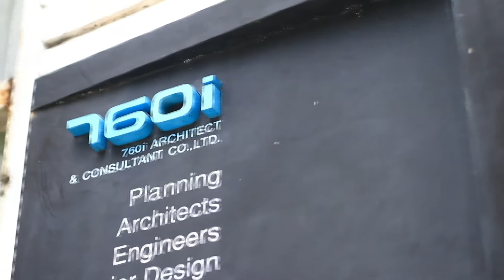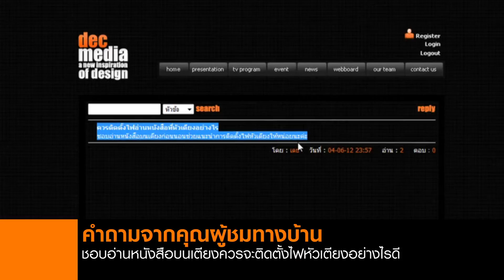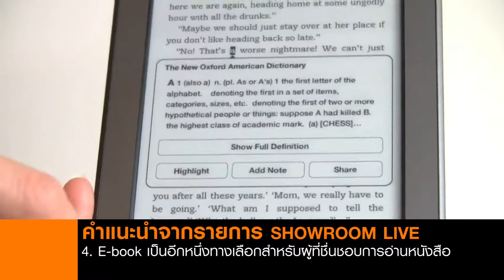รายการ showroomlive 23-06-55 part3